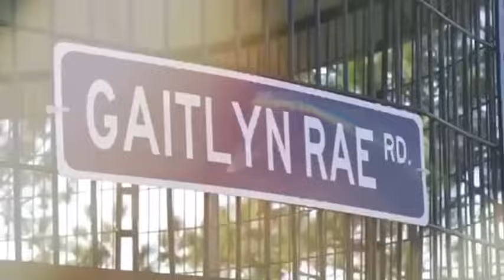If You Snooze Your Gonna Lose!!! You Don’t Want To Miss This